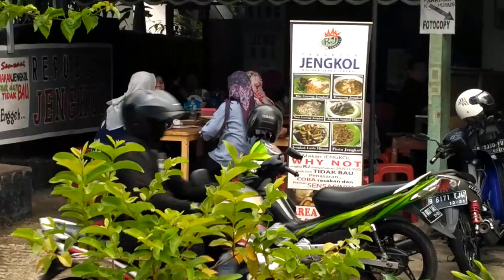Republik jengkol kramat jati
Republik jengkol kramat jati-Kuliner masakan jengkol yang tanpa bau ya di republik jengkol